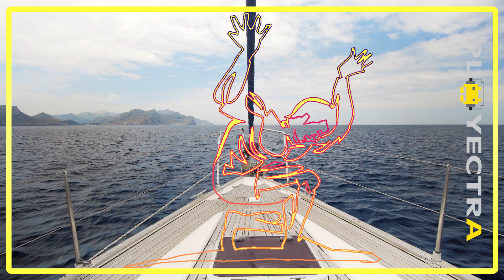Here Comes The Sun